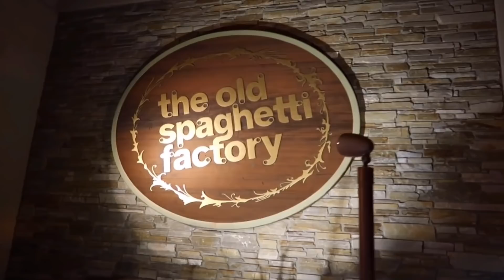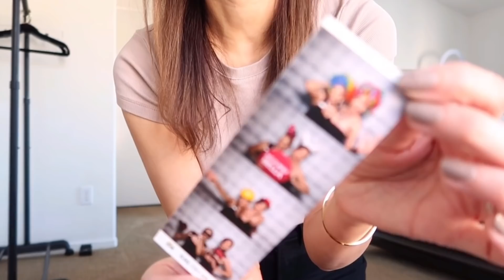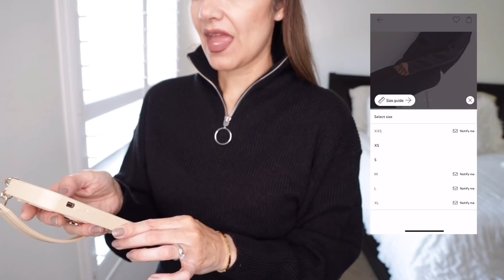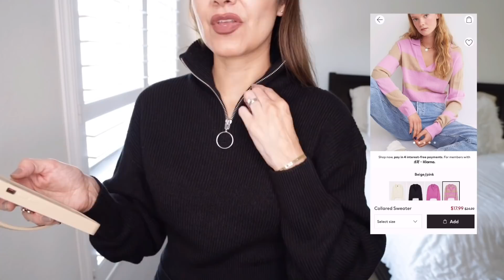H&M TRY ON HAUL 2022 | CELEBRATING MY BIRTHDAY 🎂 | The Allure Edition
H&M TRY ON HAUL 2022 | CELEBRATING MY BIRTHDAY 🎂 | The Allure Edition 00:00
In this video I have a H&M Try-ON HAUL 2022, I bought items from the sale , if you see something that you like as part of this H&M TRY ON HAUL grab it right now because things are selling out fast!

-❤ MY MEASUREMENTS ❤-
Bra: 32C (81 cm)
Waist:26" (66 cm)
Hips: 38" (96.5 cm)
Height: 5'7" (170 cm)

EPISODES
INTRO 00:00
WHAT I AM WEARING 00:18
CELEBRATING MY BIRTHDAY 05:40
READING MY BIRTHDAY CARDS 06:15
H&M TRY ON HAUL 12:57

-❤ WHAT I AM WEARING 00:18
GRAY SWEATSHIRT (M)
BIKER JACKET (S)
HIGH WAISTED DENIM JEANS (4R)
BALENCIAGA BOOTS (True to size)
similar not designer but very similar and cheaper

WHAT I BOUGHT FROM THE H&M TRY ON HAUL SALE 2022
1.
BLACK KNIT SWEATER WITH ZIPPER (S) 18:32  ON SALE  JUST $19.99
2.
TAN KNIT SWEATER WITH ZIPPER (S) 17:23 ON SALE JUST $19.99
3.
CREAM COLLAR KNIT SWEATER (M) 19:21 ON SALE JUST $19.99
4.
GEL NAIL POLISH 21:34  $7.99
GEL NAIL POLISH TOP COAT
5.
KNIT SWEATER DRESS (S) 22:53  $49.99